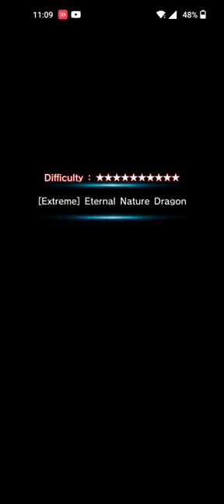Grand Summoners: Extreme Crest Palace Nuke w WGF & Grey